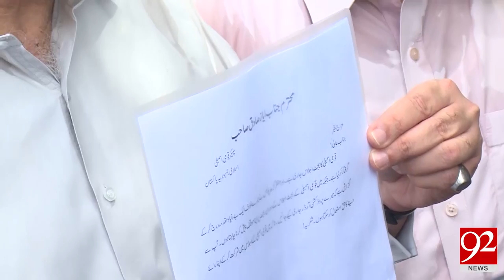Police Don't Let Shah Mehmood Qureshi To Meet Jamshed Dasti 10-06-2017 - 92NewsHDPlus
Watch News Report:Police Don't Let Shah Mehmood Qureshi To Meet Jamshed Dasti